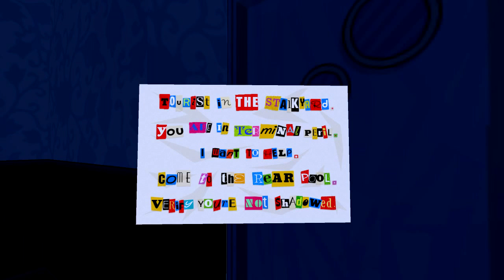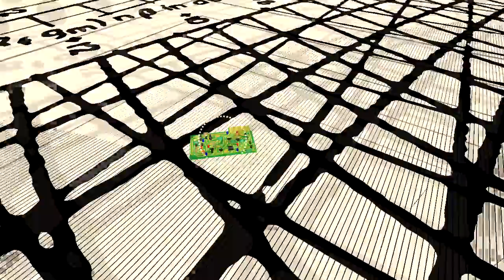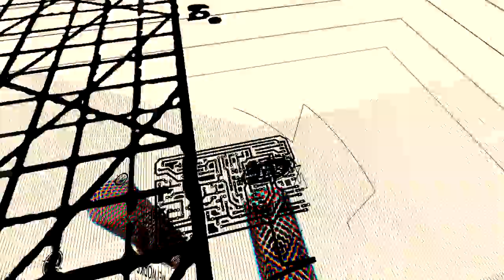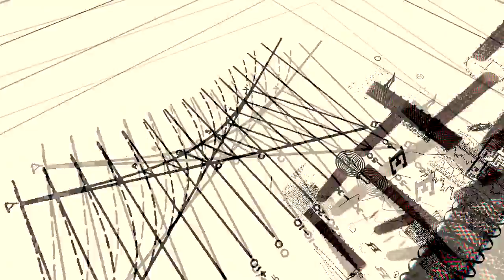Good Ol' Fashion BBQ | Jazzpunk | Part 8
I need to get me my Fritos!

Credits Song: My own music